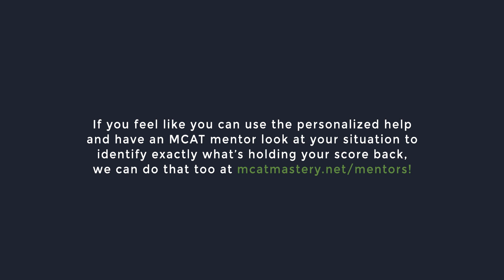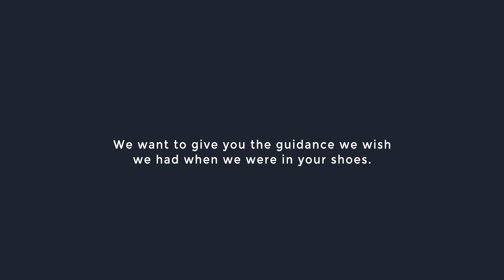Can You Have A Social Life During MCAT Prep?! (ft. two 515+ scorers!)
✅ Get all free MCAT courses, practice passages, strategy emails, downloads, study notes, and more

It's holiday season!! 🎄 If you're in the midst of studying for the MCAT, you might be feeling all kinds of ways...

You might be feeling trapped, having to study while you see others around you taking breaks from their busy lives and having fun.

You might be feeling guilty, not studying as much as you think you should be, while spending a lot of time with family and friends.

We've been there. Those of us who tested in Jan or March were dealing with the same struggles during the December holidays.

In fact, this is an issue regardless of when you're taking the MCAT (it's no different if you're testing in the summer!).

We got through it but today as we're tutoring students, we're seeing history repeat itself!

Here's the deal:

More often than not, we're too hard on ourselves.

We're seeing students completely isolate from social interactions, facing burnout, and losing out on both ends; their scores don't increase because of the stress, and they don't get to enjoy the holiday season either!

We're not saying you have to pick one or the other (good MCAT score or chill with fam/friends)...

We're saying it's possible to have both! How?

That's what Monika and Ariana are discussing in this special podcast episode!

Both dealt with these inner conflicts, yet they both scored 90+ percentile on the MCAT! 🙌

Let’s Connect!

Unlock all our free MCAT resources created by top MCAT scorers